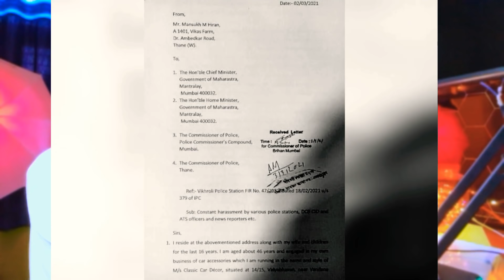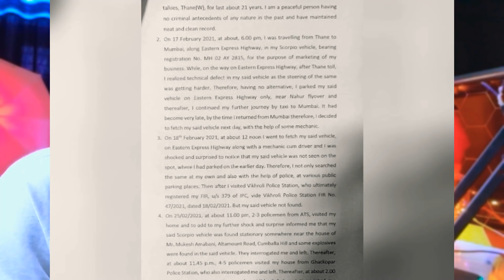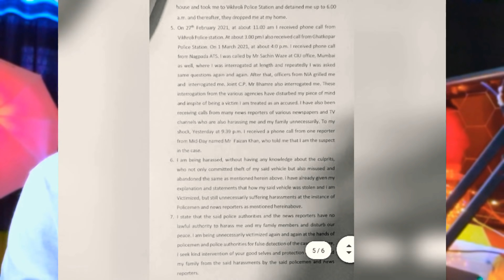Mumbai में एक और Su-icide का झूठ फैलाया जा रहा, बदनाम Sachin Vaze और महाराष्ट्र सरकार पर उठी उंगली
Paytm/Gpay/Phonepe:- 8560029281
UPI: in.ekadamb@okhdfcbank

Bank Transfer: HDFC bank
Account Holder: SOAHAM CHATURVEDI
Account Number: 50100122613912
IFSC: HDFC0000054

Dil Se Dil Tak YouTube Channel, गुड 4 नथिंग हिंदी, सोअहम चतुर्वेदी, सोहम चतुर्वेदी राजस्थान पत्रिका, Soaham Chaturvedi, Soham Chaturvedi, Good for nothing Hindi, tech news by good for nothing, g4n Hindi Jaipur, g4n Hindi India best tech news channel, Techscope